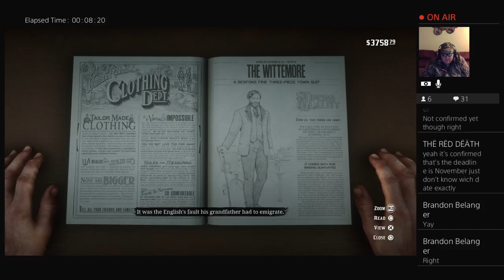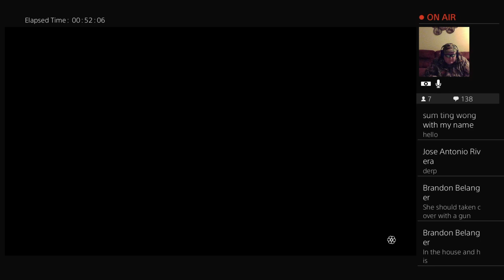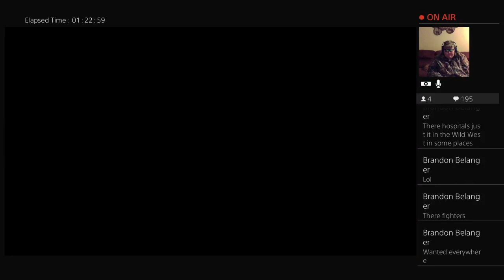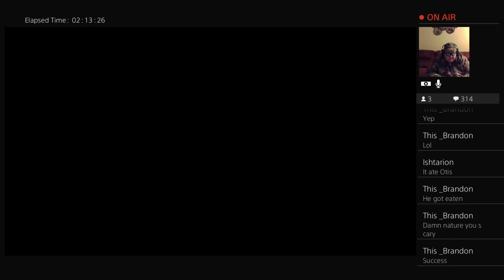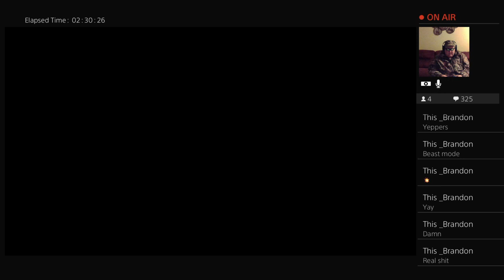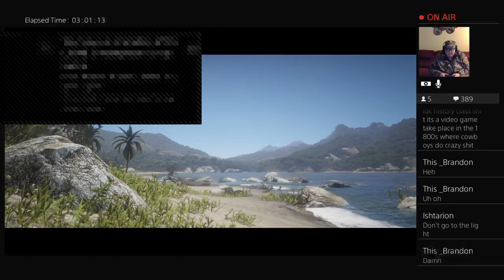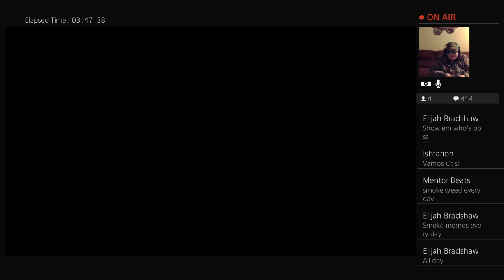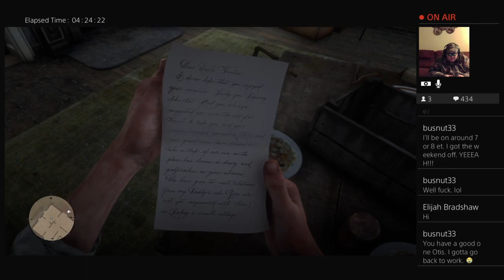Red Dead Redemption 2 Game Play 5 - Otis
I'm just the Average Redneck that likes to Ghost Hunt, Drink Bud Light, and shit.